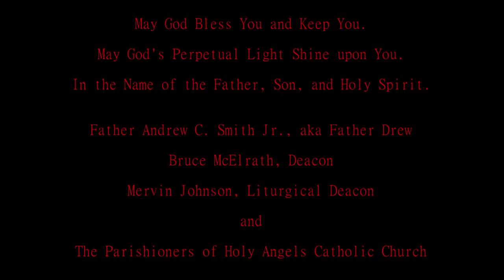10.20.2013. The Chicago Black Catholics Choir 3rd Anniversary Concert.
Father Andrew C. Smith Jr. (aka Father Drew), the Pastor of Holy Angels Catholic Church, presents Mr. Tyrone Pittman and The Chicago Black Catholics Choir as they celebrate the Choir's 3rd Anniversary Concert.

The concert is titled "GLORY TO GOD IN THE HIGHEST".

To support the Holy Angels Catholic Church Mass video program, you can send Bitcoin, Litecoin, or PPCoin donations to the church at these addresses:

Bitcoin address: 1BYrnmCRfrDNyPShgP8Njkg6ML1khZU4pT
Litecoin address: LPj9bUduxLkHwtevjrk62yau5vU1ojU4jy
PPCoin address: PVyUSo2GnEda871L3pUsU1GXEghqqddmmb

You can learn more about Holy Angels You can view other ways of donating to Holy Angels Catholic Church